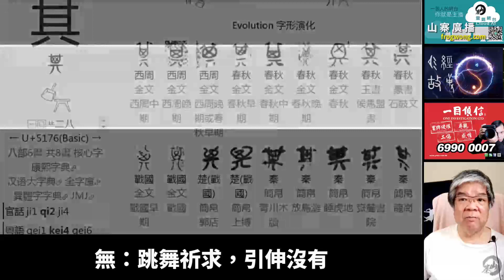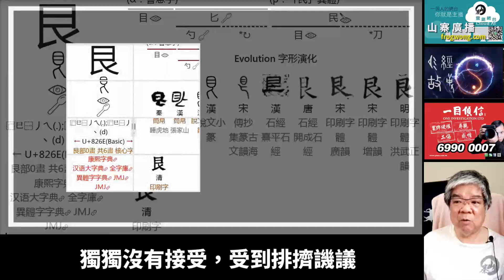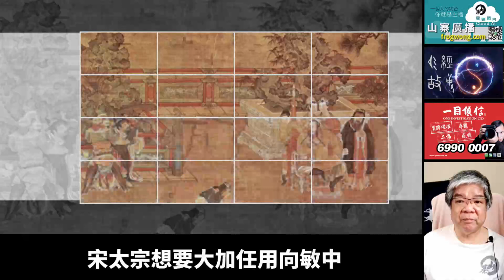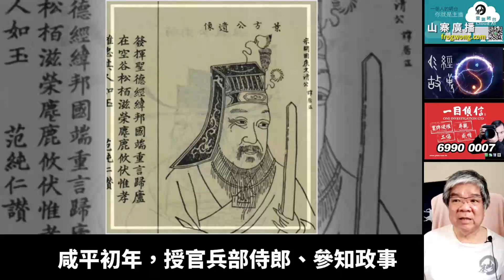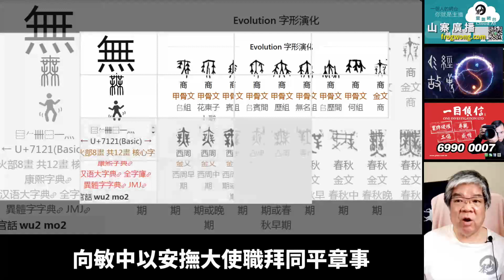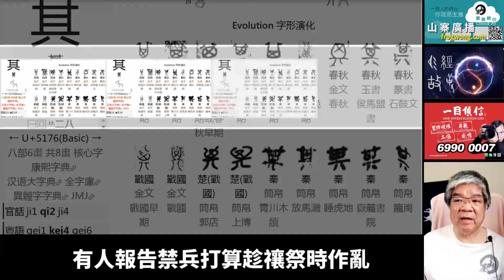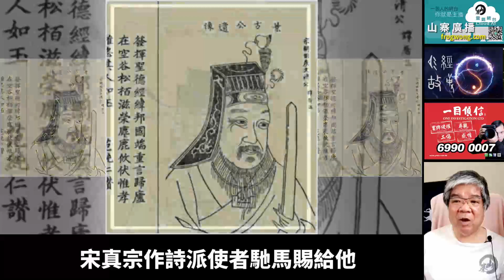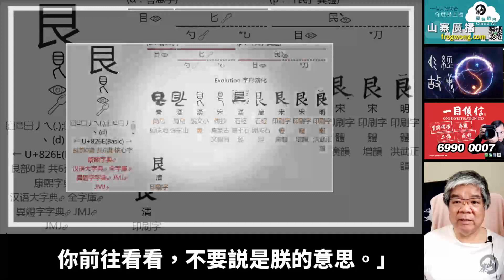易經故事 艮卦六四 向敏中 世上豈知名利路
六四：艮其身，無咎。

艮：超出目光所及，引伸廣濶。
其：器皿上的簸箕，引伸篩選分類。
身：肚臍，引伸身體。

無：跳舞祈求，引伸沒有。
咎：爭相走向出口，引伸災禍。

意思是如身體般廣濶，沒殺身之禍。

北宋名臣向敏中的故事，可解爻義。

向敏中（949年－1020年4月23日 )，字常之，開封府人。

向敏中父親向瑀，五代後漢時任符離縣令。
向瑀性情嚴肅剛毅，只有向敏中一個兒子，親自教育督促，不假臉色。

向瑀對向敏中母親説：「光大我門庭的，是這個孩子。」

向敏中隨向瑀赴調京城開封，有書生從門前經過，看見向敏中，對鄰居的母親説：「這孩子風骨秀異，尊貴而且年壽高。」

鄰居母親把這件事告訴向敏中家，出來時，書生已不見了。

向敏中二十歲，父母相繼去世，他能不計較貧寒，刻厲自立，有遠大志向。

宋太宗太平興國五年（980年），向敏中考中進士，授官將作監丞、吉州通判，就地改任右贊善大夫，獲轉運使張齊賢舉薦，受徵入朝，任著作郎。

宋太宗在便殿召見向敏中，他對答明暢，得到宋太宗稱許，任命為戶部推官，出任淮南轉運副使。

當時掌領外郡財計的人，都因權寵自尊，所到之處令人畏懼。
向敏中不崇尚威察，以禮對待同僚部下，勤於勸勉，致力整治選拔人才。

有人推薦向敏中軍事才能，宋太宗召他入朝，打算任命他為諸司副使。
向敏中懇切辭謝，進獻所寫文章，加官直史館，遣還淮南任職。

宋太宗耕藉恩典，越級升任左司諫，入朝任戶部判官、知制誥，不久，暫代判大理寺（管司法審判）。

大理寺潛規則，是沒收了贓物，要分給執法官員。
向敏中援引東漢鍾離意推脫寶珠之事，獨獨沒有接受，受到排擠譏議，最終離開京城到地方任職。

宋太宗雍熙四年（987年），向敏中岳父張去華任左諫議大夫，廬州尼姑道安訴訟弟婦不誠實，開封府不給婦人治罪，用鐐銬拘禁送回廬州。

弟婦是劉鉉妻子外甥，道安擊打登聞鼓，説劉鉉用書信請託。
張去華故意不治罪，宋太宗大怒，張去華貶為安州司馬。

向敏中因受張去華連累落職，出任廣州知州。

向敏中入朝辭謝時，當面敍述此事，宋太宗因此感動，答應不到三年召他回朝，第二天，升任職方員外郎。

向敏中兼掌管市舶事務，是極有油水的肥差，前任知州大多貪腐。

向敏中到荊南，預買藥物前往廣州，在任以清正廉潔聞名，就地升任廣南東路轉運使，召為工部郎中。

宋太宗想要大加任用向敏中，令到當權大臣忌妒。
恰逢有人説向敏中在法寺時，皇甫侃因賄賂敗露，寫信給朝廷大臣要求從輕發落，向敏中接受了此信。

事情下傳到御史台，審察事實，曾有書信送到向敏中家，向敏中看到皇甫侃名字，沒打開信封就打發使者離去。

捕捉皇甫侃私僮詰問此事，説那封信不久被丟進筒中，埋在臨江驛傳房舍，往驛站挖掘得到書信，封題如故。

宋太宗大為驚異，召見向敏中，安慰賞激，決定升用，拜右諫議大夫、同知樞密院事，從任郎中到這時百多天，越級提拔如此。

997年三月，宋真宗即位，向敏中有疾告假，勉力起身，宋真宗在宮室東廂接見他，派遣他就職治事，晉升戶部侍郎。

咸平初年，授官兵部侍郎、參知政事，隨宋真宗前往大名，代理兼知樞密院事。

當時是大仗之後，朝廷議論派重臣慰問安撫邊郡，任命向敏中為河北、河東安撫大使，陳堯叟、馮拯為副使，派一萬禁兵護衞隨從。
所至之地訪問百姓疾苦，設宴犒勞官吏，莫不感動高興。

宋真宗咸平四年（1001年），向敏中以安撫大使職拜同平章事，充任集賢殿大學士。

薛居正是宋太祖朝宰相，主編二十四史中《舊五代史》。
養子薛惟吉是左領軍衛大將軍，薛惟吉原配早死，留下兩個兒子薛安上、薛安民，薛惟吉續妻柴氏。

薛居正居宅有詔命不得買賣，薛惟吉意外去世，薛家兒子違反詔令，出售薛居正居宅給向敏中。

宋代法律支持寡婦攜產改嫁，柴氏打算攜財產再嫁給右僕射張齊賢，薛家兒子以柴氏私吞財產告到開封府。事涉右僕射，開封府不敢擅自受理，直接上報宋真宗，宋真宗不願把事情鬧大，派御史悄悄審問柴氏。

柴氏説向敏中曾求婚，她沒有答應，向敏中心懷憤懣，唆使薛家二子誣告。

宋真宗因而問向敏中，向敏中説不久前喪妻不再議論婚事，從沒有向柴氏求婚，宋真宗不再追究。

柴氏又擊鼓，訴訟愈來愈急逼，此事下傳到御史台處理，得到向敏中買宅狀文。

御史調查發現，柴氏一再上告，是張齊賢兒子、太子中舍張宗誨唆使，發現柴氏埋藏金貝財寶約兩萬貫。

宋真宗頗為惱怒，詔令：張齊賢貶為太常卿、分司西京，張宗誨貶為海州別駕，柴氏罰款銅八斤。

鹽鐵使王嗣宗，向來忌妒向敏中，説向敏中議娶已故駙馬都尉王承衍的妹妹。

宋真宗詢問王氏得到證實，認為向敏中以前説不再議婚事是妄語，罷為戶部侍郎，出知永興軍。

景德初年（1004年），向敏中復職兵部侍郎，夏州李繼遷死，其子李德明上表請求歸附宋朝。
宋真宗任向敏中為鄜延路緣邊安撫使，不久返回京兆。

同年冬，宋真宗前往澶淵親征，賜向敏中密詔，西部邊地全部交付給他，全權處理。

向敏中收藏詔書，平常一樣處理政務，恰逢臘月禳祭驅除瘟疫，有人報告禁兵打算趁禳祭時作亂，向敏中秘密派部下軍隊，身披鎧甲埋伏在走廊下帷幕中。

第二天，向敏中召來賓客僚屬軍官，設酒聽任檢閲，沒人預先知道。
命令禳祭的人進入，先是馳騁於中門外，後召到階台，向敏中振振衣袖一揮，伏兵出來，擒捉各懷短刀禁兵，當場斬殺。
除去屍體，用灰沙打掃院庭，張樂宴飲，在座客人都兩腿發抖，邊藩於是安定。

景德二年（1005年），李德明盟約沒有決定，改向敏中為鄜延路都部署兼知延州，委任他策劃處理，改任河南府知府兼西京留守。

向敏中任西京留守時，一名和尚路經一村落，見天色已晚，央求借住一宿，被屋主婉拒，只好棲身屋主停放在屋外的車廂。

到了半夜，和尚突然驚醒，看見一名賊人揹一名婦人，手上提包袱翻過屋牆後，匆忙離去。

和尚趕緊離開，誤墜一口枯井中，枯井內有被強盜滅口婦人屍體。
第二天，屋主循腳印追蹤至到井邊，把和尚送進官府。

和尚百口莫辯，只好供認殺人，說放在井邊的財物，不知被何人取去。
獄卒將報告呈送府台，府台認為罪證確實，應即宣判。
向敏中認為贓物遺失非常可疑，單獨審問和尚，得知實情。
派密探到各地訪查，最終拘捕賊人，和尚死裏逃生。

大中祥符初年，議論封禪泰山，向敏中德高有人望，召入朝廷，代理東京留守，祀禮成功，授任尚書右丞。

向敏中不久後兼任秘書監，領工部尚書，充任資政殿大學士，宋真宗賜御詩褒獎榮寵，祭祀汾陰時，向敏中又任留守。

向敏中厚重鎮靜，獲眾人敬服，宋真宗作詩派使者馳馬賜給他，授任刑部尚書。

天禧初年（1017年），向敏中升任右僕射兼門下侍郎。

宋真宗對翰林學士李宗諤説：「朕自即位以來，從沒有任命僕射，現在任命向敏中，這是不尋常命令，向敏中應該很高興，今天賀客一定很多，你前往看看，不要説是朕的意思。」

李宗諤到達後，向敏中謝絕客人，門庭寂靜無聲，李宗諤與親信逕直入內。緩緩祝賀説：「今天聽説降下任命的詔書，士大夫莫不歡慰相慶。」，向敏中只是謙卑應答。

李宗諤出門後，派人問廚房，發現今天沒有為親戚賓客設宴飲酒，宋真宗知道笑着説：「向敏中大耐官職（勝任官職）。」

向敏中監修國史，改任玉清昭應宮使，因年老屢次請求辭官，宋真宗特詔不許。

天禧三年（1019年）重陽節，向敏中在皇苑中宴飲，傍晚回去後中風眩病，未陪從郊祀。
升任左僕射、昭文館大學士，奉表懇求辭讓，上表請求解除職務，宋真宗沒有准允。

1020年4月23日 ，向敏中逝世，終年七十二歲。
宋真宗親自臨喪，傷心痛哭，為他輟朝三日，追贈太尉、中書令，諡號文簡。
向敏中五子及女婿一同升官，親族中又有數人受官。

建中靖國元年（1101年）正月，向敏中曾孫女（欽聖皇后）去世，宋徽宗追念不已，多次封贈向氏家族，向敏中追封為燕王。

向敏中淳謹端厚，能詩文，散文如《留別知己序》，志意高遠，人稱有宰相風度。

詩作《峽山飛來寺》：峽山勝地安禪處，萬仞危橋壓要津，世上豈知名利路，浪中空笑往來人，倚門怪石狂遮面，入座寒雲碎繞身，日暮西風懶迴首，滿林幽鳥語聲頻。
時人認為有中唐詩風。

向敏中留有文集十五卷傳世，今已佚，《全宋詩》卷五十四錄其詩十一首 ，《全宋文》卷一百二十九收文十二篇。